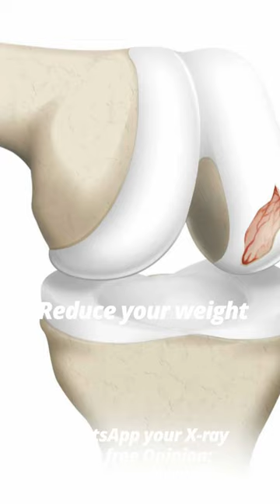Avoid Knee Replacement Surgery: 3 best ways